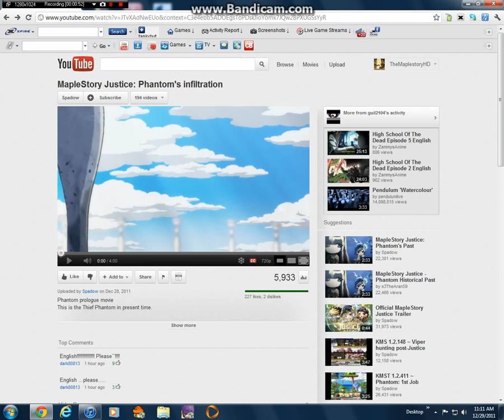Maplestory Justice Phantom infiltration (English sub)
hey guys ik alot of people know this job and want 2 c this job in gms and english so i made a vid telling you how to make youtube vids in english so like comment and subscribe